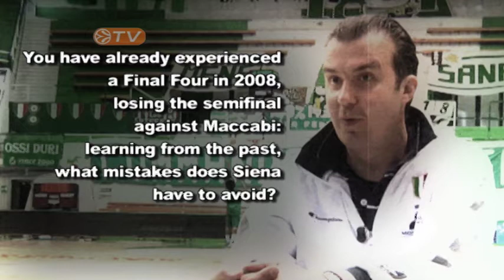Intw: Pianigiani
Talking to coach Simone Pianigiani